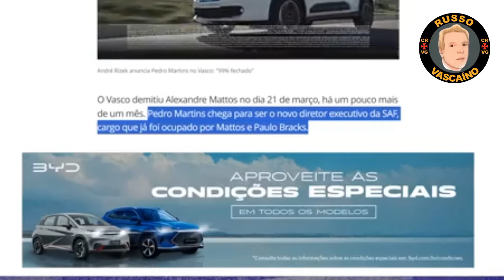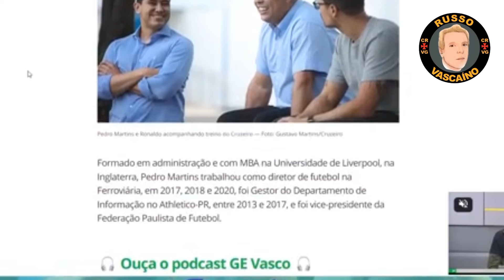777 FECHA COM SEU NOVO PAU MANDADO DISPENSADO NO CRUZEIRO E ANUNCIADO NO VASCO / RUSSO EXPLODE!!!!